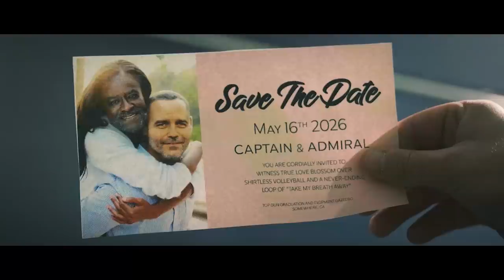We Remade Top Gun: Maverick For $20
What if Tom Cruises' Top Gun: Maverick only had a $20 budget? We could probably blow up twice as many planes.

Join us Mondays, Tuesdays, Fridays, and Sundays at 1pm EST for brand new Cracked shows and series!

Directed & Shot By - Chandler Perry

CAST:
Jordan Breeding as Pete "Maverick" Mitchell
Wes Swing as Bradley 'Rooster' Bradshaw
Chris Korkalo as Admiral
Kelvin Sealy as Captain
Sean Cathey as Cadet
Andrew Harrison as Cadet / Penny Benjamin
Jake Swing as Tom Cruise
Zack Knight as Volleyball Player
Joey Cathey as Volleyball Player / Plane Eater

Special Thanks: Jessa Gaul & Jpixx

00:00 - Top Gun: Maverick For $20
02:07 - Deleted Scenes